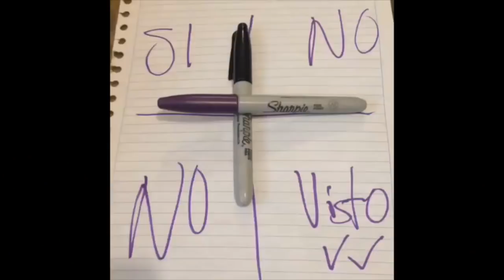NO HAGAN EL CHARLIE CHARLIE CHALLENGE!!